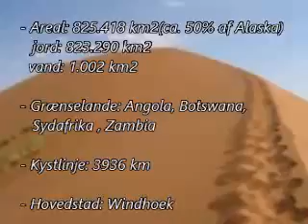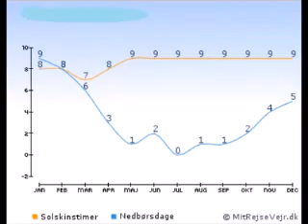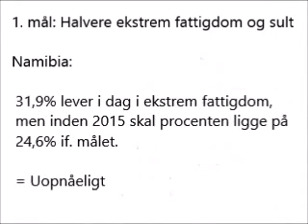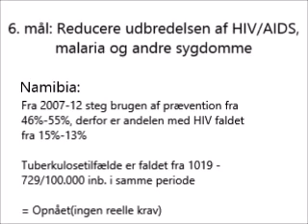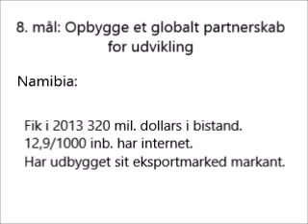Namibia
Film om Namibia